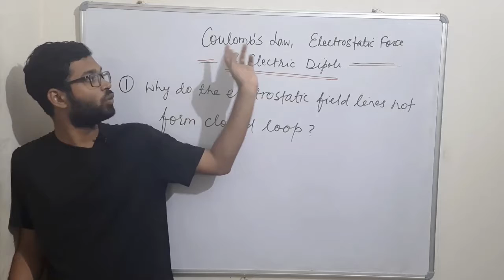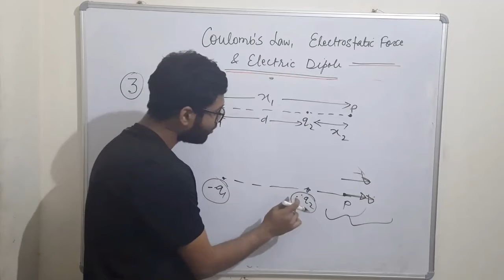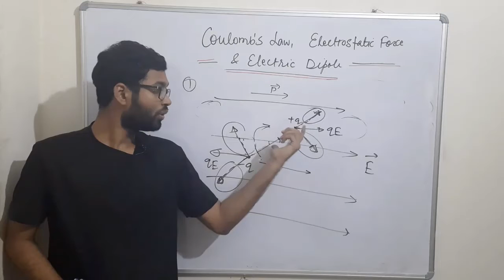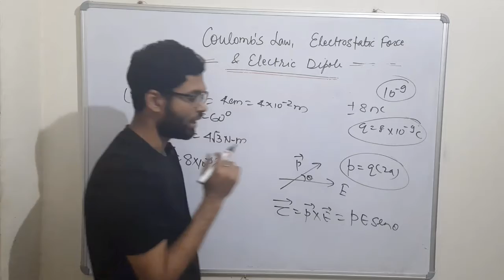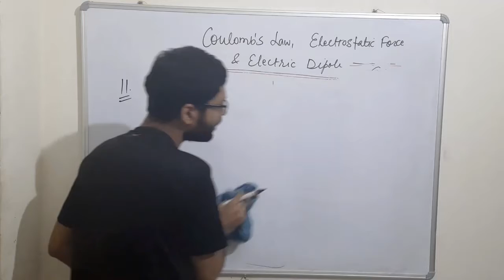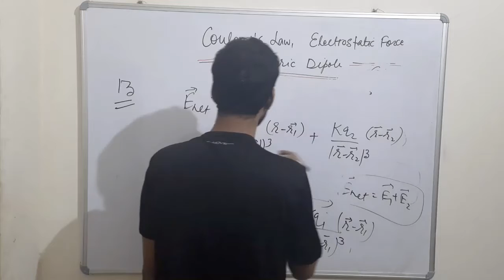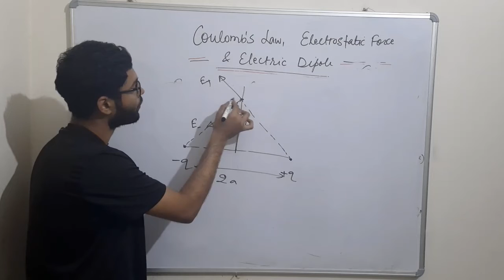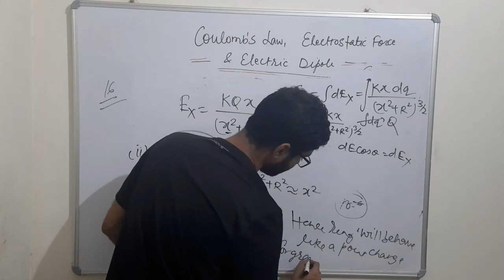Class 12th | Physics | CBSE Previous Year Questions | Electric Charges and Field -1| BOARD EXAM 2021